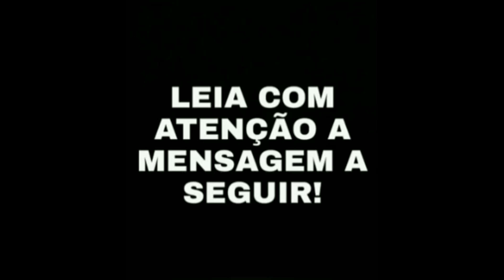PRESBÍTERO DA IEADPE VIGIANDO MEMBROS DE OUTRA IGREJA!?